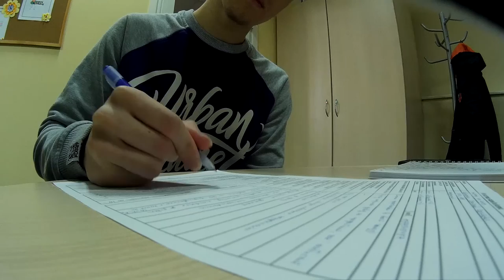★ НАШЁЛ РАБОТУ ★ Ось Ми Які ►VLOG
Влог про то, как я ездил в КУ им. Гринченка на Ось ми яки. А ещё про то, как я нашёл себе работу! С вас лайк и коммент, а также что мне снимать ещё.